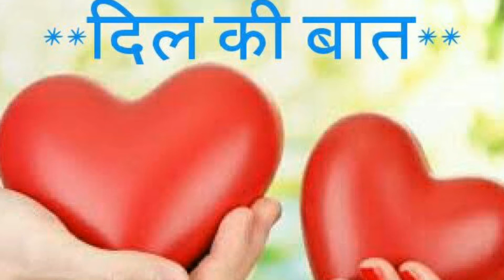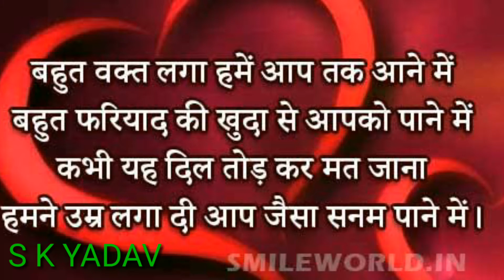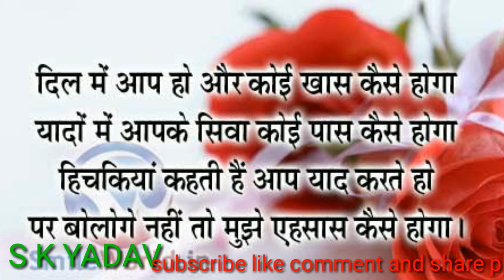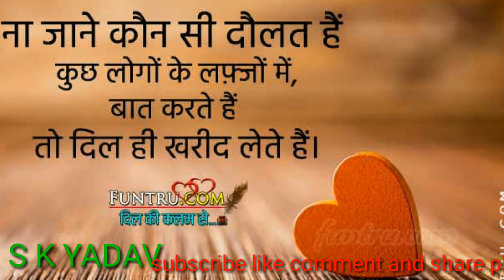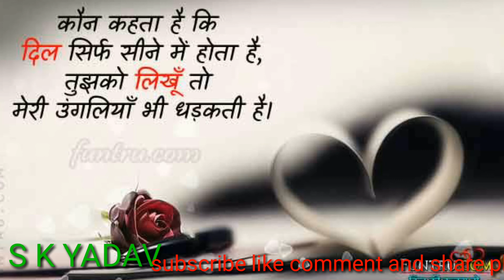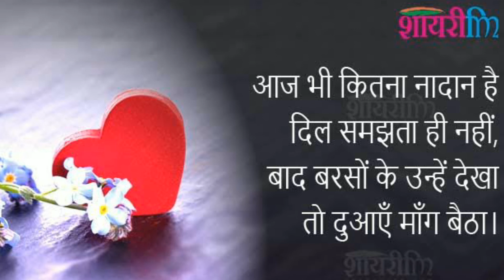गीत - मैं शायर तो नही। मगर ऐ हँसी मैने जबसे तुझको मुझको शायरी आ गई।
यह गाना मैंने गाया है। जबरदस्त  शायरी और सुरों का संगम है।

मैं शायर तो नही--

मेरे गाये हुए औऱ भी विडीओ है जिसका लिंक नीचे फ़िया गया है:-

very motivational song

प्रेम क्या है प्यार क्या है  रहस्य को समझने के लिए इस विडीओ को अंत तक जरूर देखें।